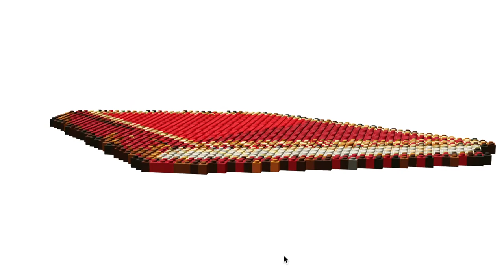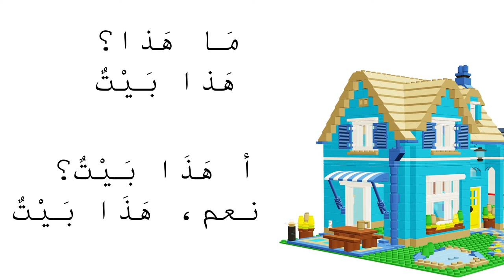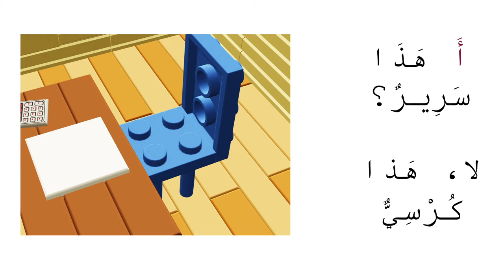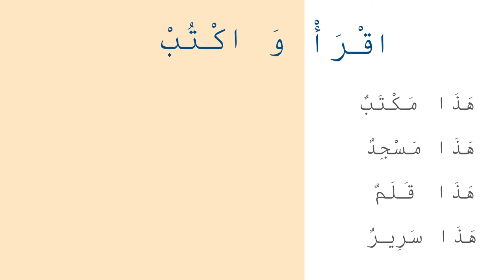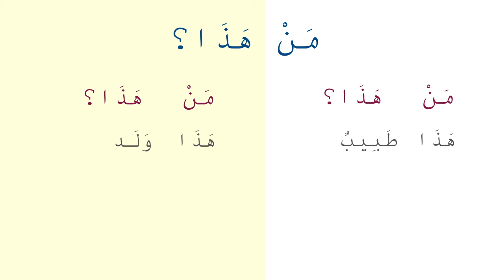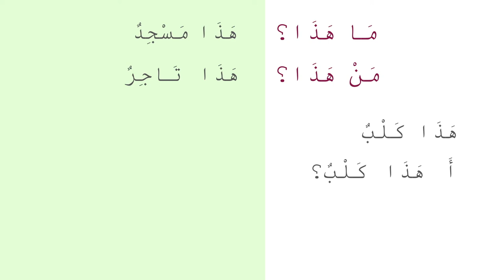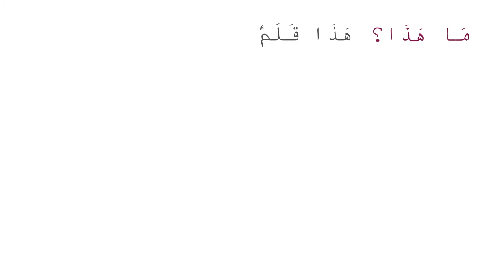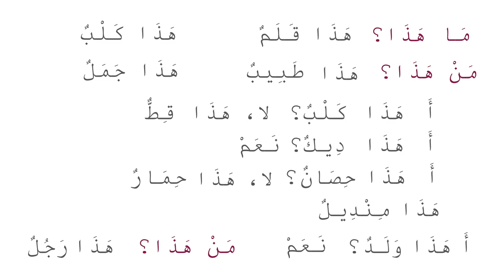الدرس الأول في تعليم اللغة العربية لغير ناطقين بها - Vision 2030 Saudi Arabia